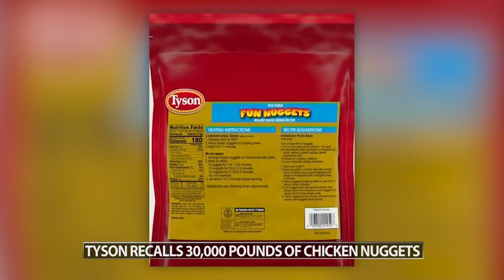Tyson recalls frozen 'fun nuggets' distributed in Kentucky after metal pieces found in chicken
Tyson Brand said the frozen, fully cooked chicken "Fun Nuggets" were voluntarily recalled. Some of the packages were distributed in Kentucky, Ohio and Tennessee.